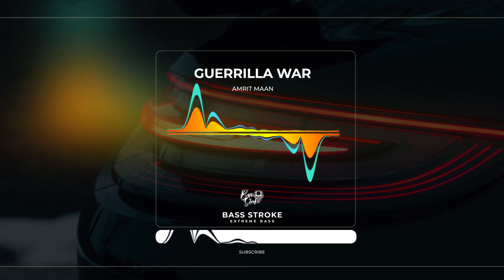Guerrilla War - Amrit Maan [ Extreme Bass Boosted ] | Latest Punjabi songs 2021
Music Submission❤️